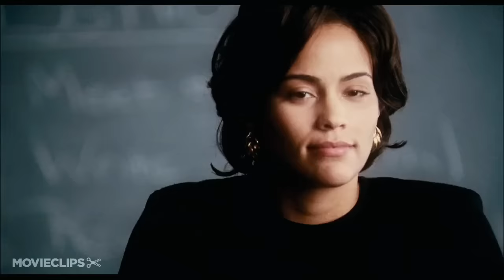Precious (2009) Official Trailer #1 - Lee Daniels Movie HD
In New York City's Harlem circa 1987, an overweight, abused, illiterate teen who is pregnant with her second child is invited to enroll in an alternative school in hopes that her life can head in a new direction.

Writer:
Sapphire